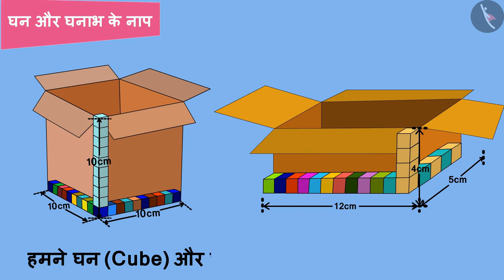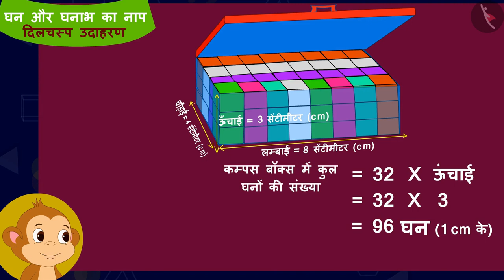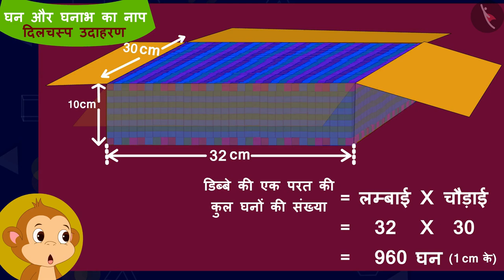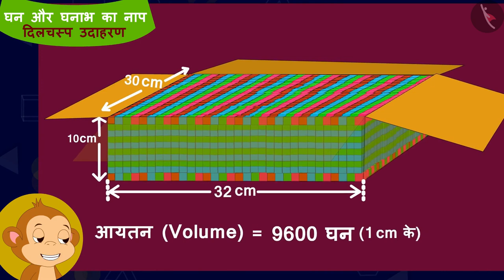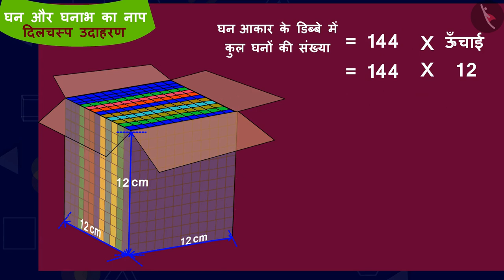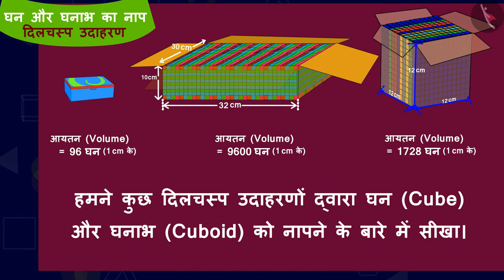घन और घनाभ का नाप | Part 2/3 | Measurements of cube and cuboid | Hindi | Class 5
घन और घनाभ का नाप | Part 2/3 | Measurements of cube and cuboid  | Hindi | Class 5 | घन और घनाभ | कक्षा 5 | NCERT | कितना बड़ा? कितना भारी?

Measurements of cube and cuboid  | Cubes and Cuboids | Grade 5 | NCERT | How big? How heavy? (6)

Welcome to part 2 of Measurements of cube and cuboid . In this video, we will discuss various examples of Measurements of cube and cuboid .